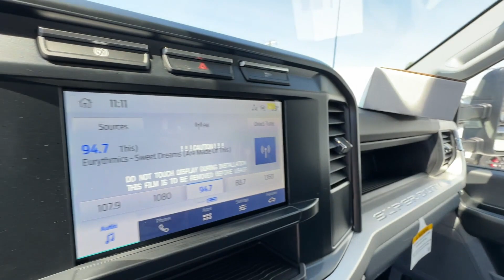2024 Ford Super Duty F-550 DRW XL Manassas, Chantilly, Woodbridge, Fairfax, Gaithersburg MD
2024 Ford Super Duty F-550 DRW XL 1FD0W5HT1REE07282 Video

This 2024 Ford Super Duty F-550 DRW XL is full of phenomenal features such as:

soon!